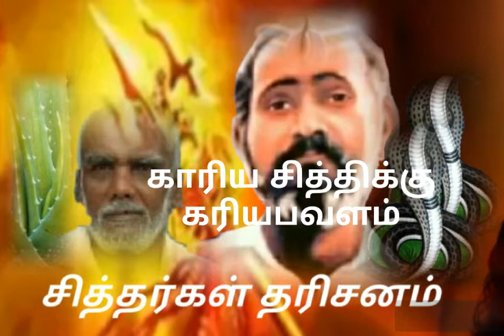காரிய சித்திக்கு கரியபவளம் பகுதி 3 பழனிமலை பாட்ஷா பாண்டியராஜன் அய்யா